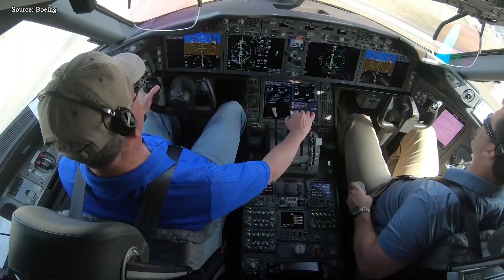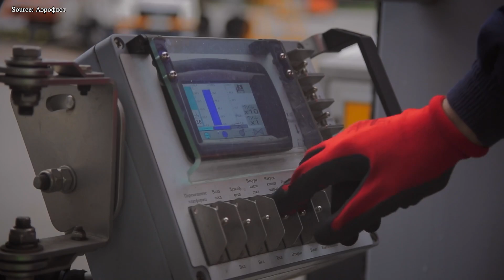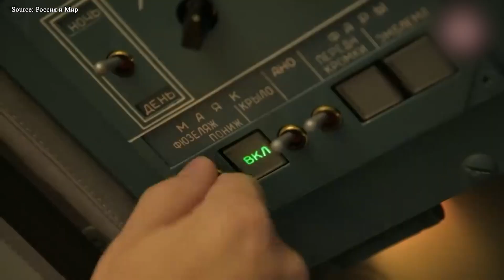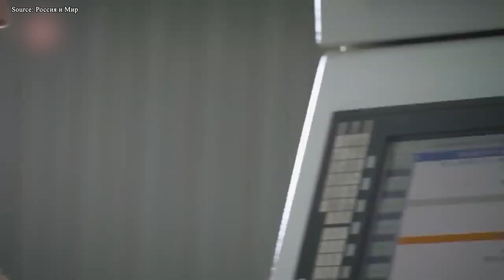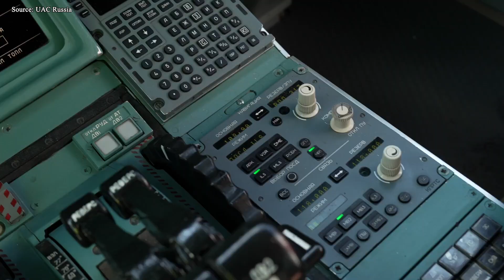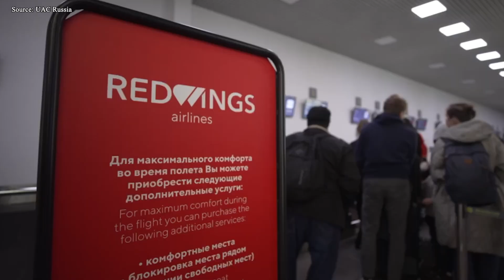This is How Russian New Tu-214 Just OUTSMARTED Boeing & Airbus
00:00 Intro
00:41 Why bring back the Tu-214?
02:56 How is it different from Western jets?
06:45 How is it more versatile?
09:00 Challenges Russia Faces
12:23 Global Implications
As the aviation world races toward carbon-fiber jets, silent engines, and AI-guided cockpits, Russia suddenly drags a forgotten machine from the ruins of the 19 nineties - theTu 2 1 4. A relic reborn. But why bring back something the world abandoned? How can an outdated Soviet design suddenly threaten the sleek giants of Boeing and Airbus? Why does this resurrection feel less like nostalgia and more like a warning? And when sanctions strike like a hammer, how does this forgotten giant become Russia’s unexpected answer to the future? Let’s take a closer look.
Why bring back the Tu-214?
Faced with the dual pressures of Western sanctions and a rapidly declining ability to maintain and operate foreign aircraft, Russia has made the prudent decision to bring the Tu 2 1 4 back into production, not out of nostalgia but out of strategic necessity. The aircraft offers a platform that is already familiar to Russian engineers and crews, meaning it can be modernized and deployed much more quickly than brand-new designs like the MC 21 or other cutting-edge projects that still rely on Western components.
By restarting Tu 2 1 4 production, Russia can reduce its dependence on Boeing and Airbus, ensuring that domestic airlines and government fleets can continue to operate reliably despite sanctions that restrict spare parts, maintenance, and technical support. At the same time, the move also preserves important industrial capabilities, particularly at the Kazan Aircraft Plant, protecting the workforce, engineering expertise, and supply chains that underpin the country’s broader aviation industry. It also aligns with Moscow’s long-term goal of import substitution, providing a testing ground for integrating domestically produced avionics, engines, and systems into operational airframes, and thus gradually reducing the risk of foreign attack. Furthermore, the Tu 2 1 4 is a practical and immediately deployable solution to meet both civil and government aviation needs, with airlines such as S7 placing large orders, ensuring the program’s economic viability.